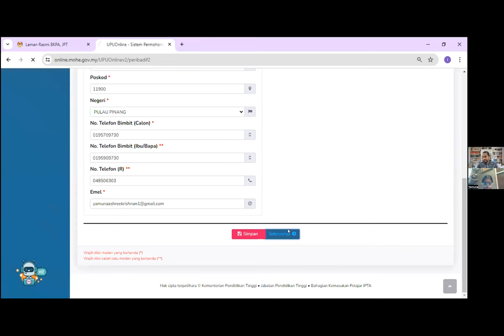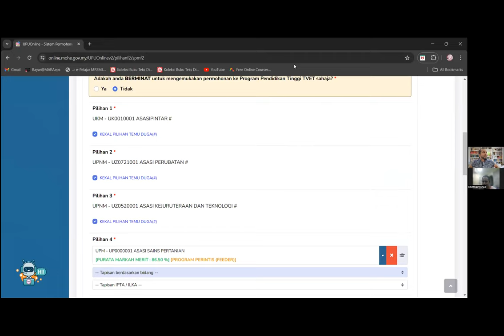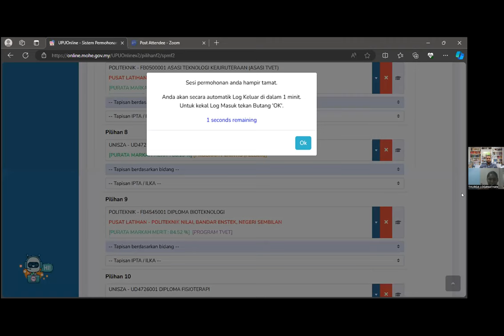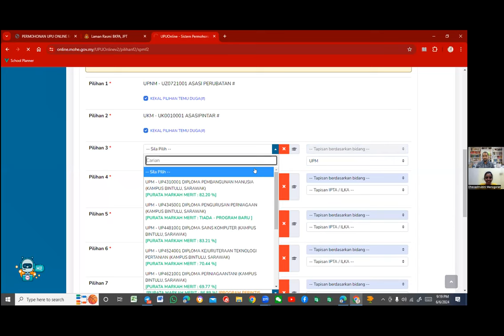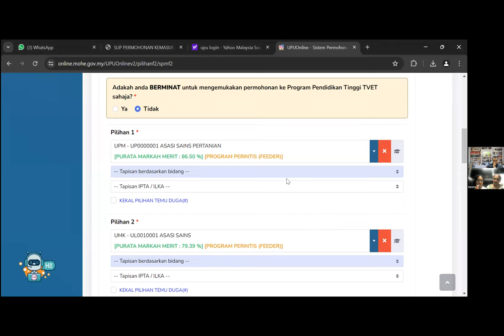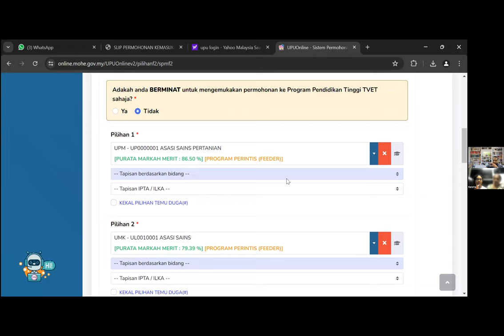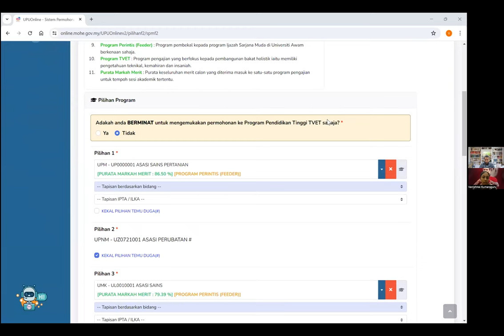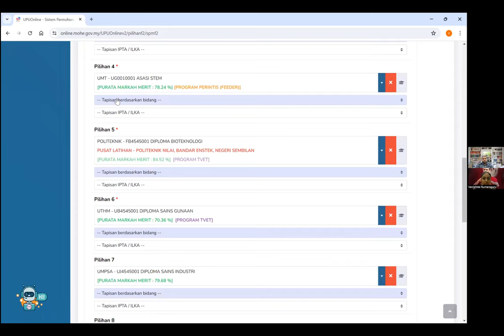Kemaskini Guidance (Medical/ Pharm/dentist/nursing/bio)